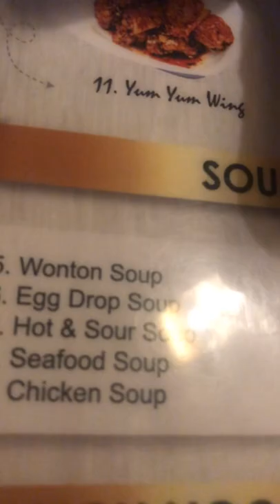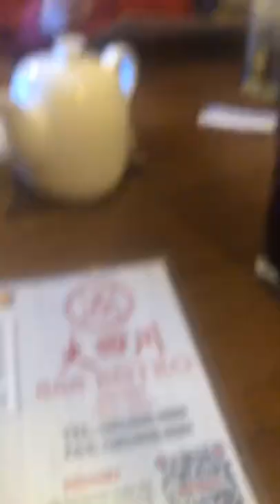Mario Goes To A Chinese Restaurant!